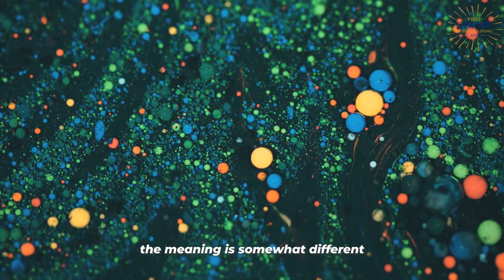You Are Uncommon GENIUS | Rev Dr. Greg Harte | First Center for Spiritual Living NYC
Rev Dr. Greg Harte on New Thought (Science of Mind)

The First Center for Spiritual Living NYC (former the First Church of Religious Science) is a center for spiritual living in the heart of Manhattan, New York City. Legendary Dr. Raymond Charles Barker founded the First Center for Spiritual Living (former the First Church of Religious Science) in 1946 by the request of Dr. Ernest Holmes’ who is the founder of Religious Science.  Dr. Barker was the minister of the church from 1946 to 1979. Some of his students included future Religious Science leaders Stuart Grayson and Louise Hay.
Upon Dr. Barker's retirement from the ministry in 1979, he was succeeded by Rev Dr. Stuart Grayson, and then Rev Wade Adkisson. Now, Dr. Greg Harte assumed the title of Pastor/Spiritual Director on the passing of Wade Adkisson in 2018.